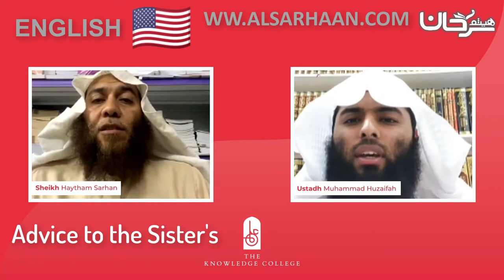🇺🇸 03/25 Why do we not follow the legislation of the prophet ﷺ?